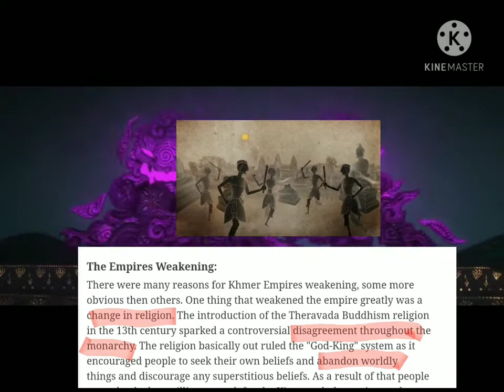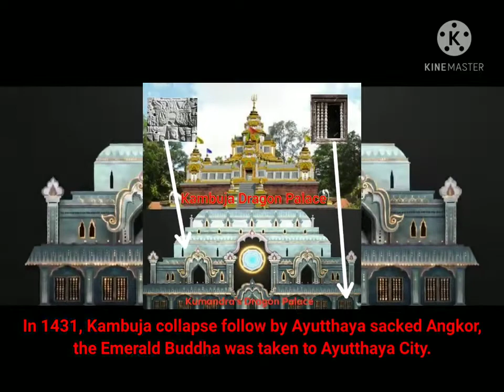L'histoire d'Angkor dans le film Raya et le dernier Dragon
(Vidéo) Le récit de l'histoire de Kambuja à travers des légendes en utilisant Raya et la scène flashback du dernier dragon. (vidéo faite par un fan)

Ceci est un partage du Cambodge / Kambuja,

La scène flashback de cette Raya est inspirée de Wayang Kulit, le spectacle de marionnettes indonésien au style unique.

Les références:
1. 1993- Kauṇḍinya, Preah Thaong et le "Nāgī Somā": Quelques aspects d'une légende cambodgienne Publié par: Nanzan University https: //
2. Angkor - «ville hydraulique» médiévale - a involontairement conçu son effondrement environnemental par l'Université de la Nouvelle-Galles du Sud https: //
3. 2013 - Angkor, la ville du dragon céleste par Uncharted Ruins http: //
4. La sécheresse et les inondations ont conduit à l'effondrement d'Angkor par Los Angeles Time en 2010 https: //
5. 2018 - La grotte du Dragon et le Grand Bouddha du mont. Oudong de Nyonyum, une publication japonaise https: //
6. 2015 - Symboles et croyances du dragon Architecture khmère par khmerdramastyle http: //
8. Phimeanakas - Le temple Naga (Dragon) https: //
9. 2016 - Les secrets révélés d'Angkor et du plateau de Gizeh - le pendule d'Orion et Draco. Apocalypse maintenant? par rgdn https: //rgdn.info/en/angkor_i_giza._d ...
10. Reine Soma - La première reine de Kambuja
11. Le nom du Cambodge - Kambuja a été utilisé par les chroniques du Cambodge, de la Thaïlande et du Myanmar faisant référence aux régions de ces royaumes. https: //

Le blog : eveilfrancokhmer.fr